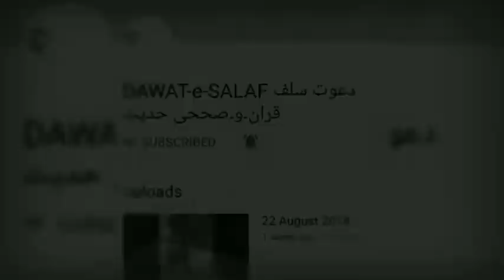Latest jummah khudba of Dr zahoor Ahmad shah al madani